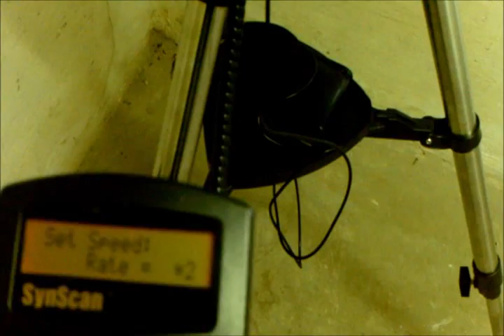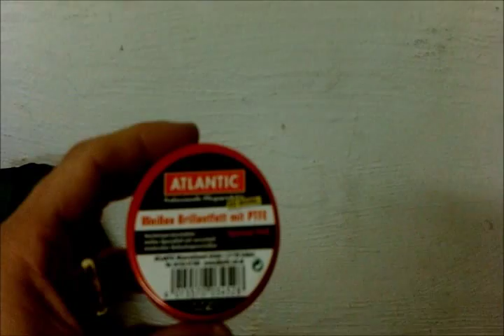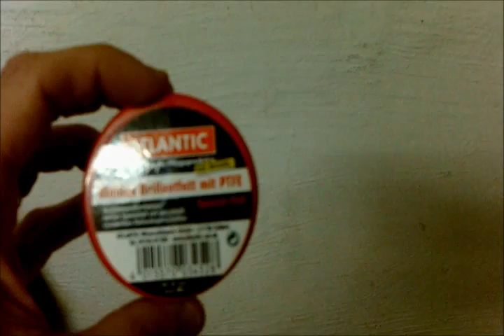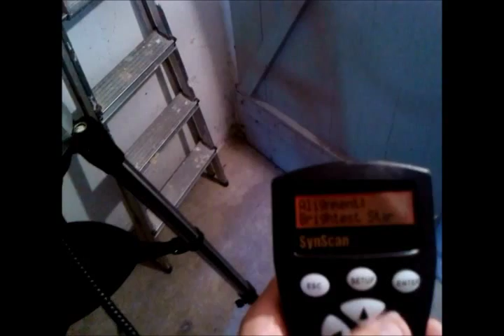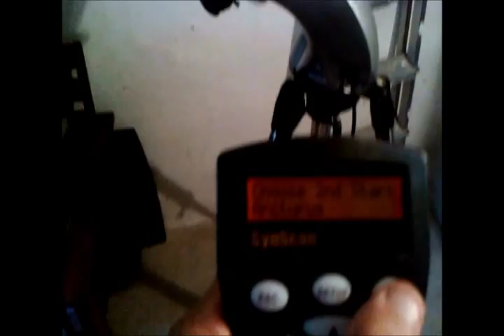Repair procedures and maintenance on a Skywatcher AZ GOTO Mount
I've owned the Skywatcher Synscan AZ mount for a while and I noticed that there a few minor problems on the mount. Don't get me wrong the mount as tracked and performed really well and I had serious issues with it's reliability. But here in this guide I will show you what can be done to repair and maintain your Synscan AZ mount.